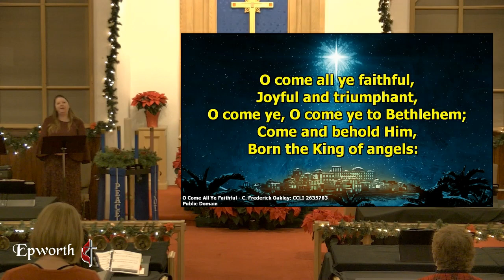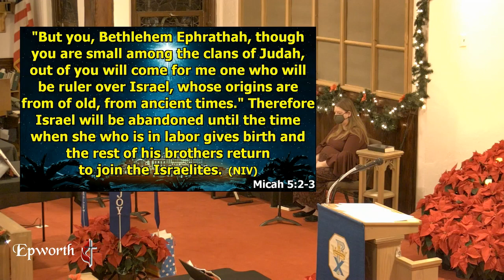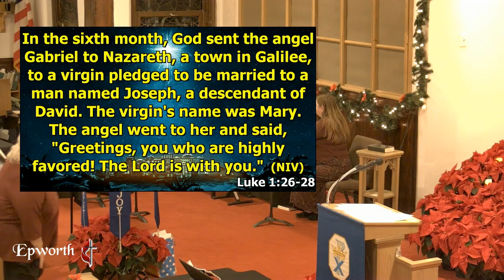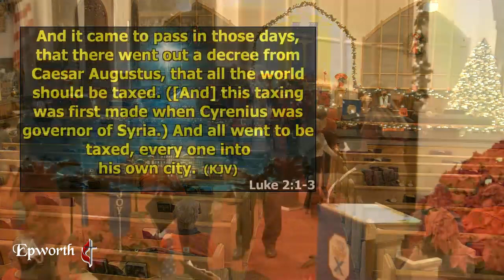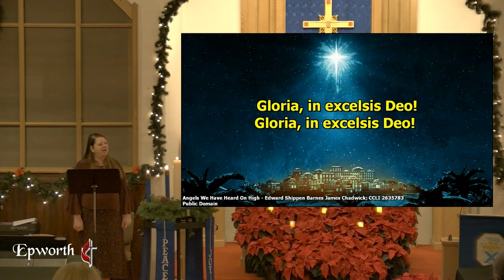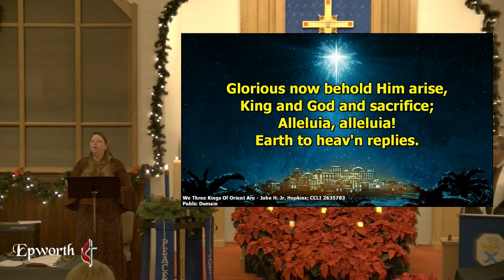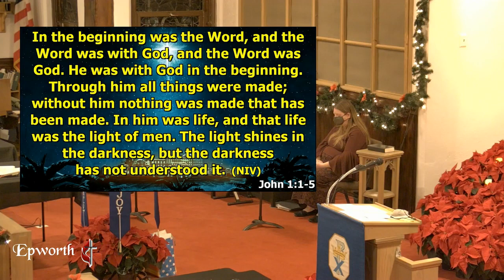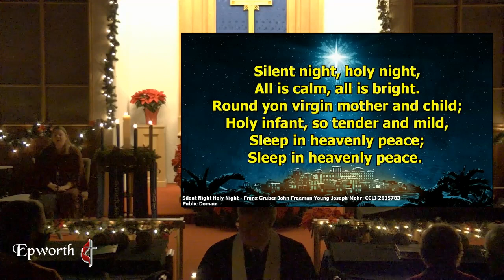Christmas Eve at Epworth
Complete service with benediction.
We apologize for all our technological difficulties. Yet despite our darkness the light of the service shines through.